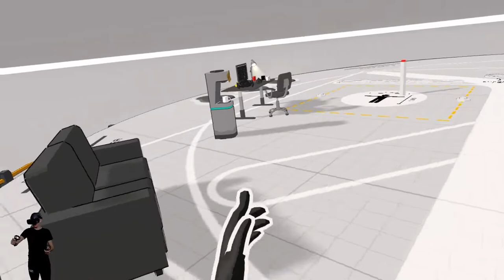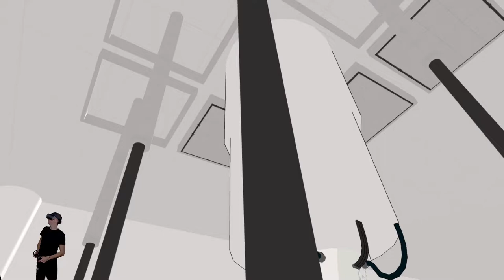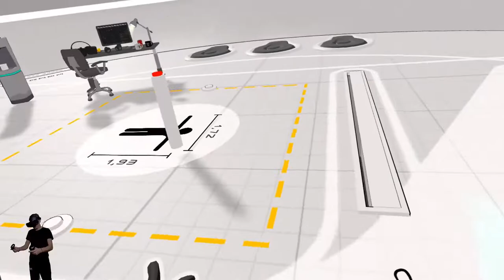Holoception (Early Access) | Ich blute schwarz | Oculus Rift S | Delorean787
Beschreibung:
Die Idee ist super, die Umsetzung allerdings noch nicht ganz ausgereift. Das Spiel befindet sich aber noch im Early Access und die Entwickler bemühen sich.

Team:
Germanyfoxy
Zark McFly
Gbear
RigeTube
Echsenmann
Delorean787